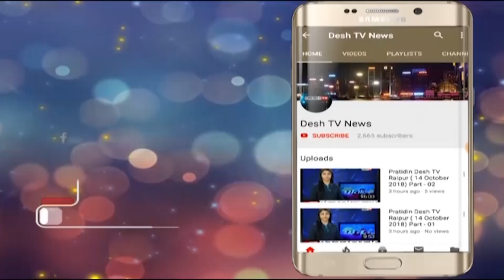Mughal Garden to Open for Public | 6 फरवरी से खुलेगा राष्ट्रपति भवन का मुगल गार्डन | Desh Tv News